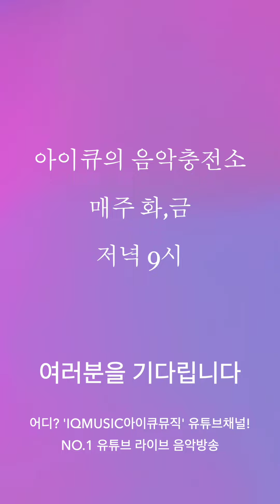꿈에(롱버젼)♥ Live by I.Q(아이큐) 음충522회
★13일의 금요일~?! 우리는 13곡의 음악으로 극뽁~!! ^0^~(LIVE MUSIC SHOW)♥아이큐의 음악충전소♥~  (음충413회) 영상좌표

-more I.Q

공유 및 구독 그리고 댓글은 사랑입니다아아아이큐~*^0^*

☆우리은행(woori bank) 계좌번호☆
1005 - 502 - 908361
☆계좌명(Account name)☆
티제이알엔터테인먼트(TJRentertainment)
☆우리은행(Woori Bank) SWIFT CODE☆
HVBKKRSEXXX (or  HVBKKRSE)

여러분의 소중한 후원이 아이큐의 힘!입니다아아아이큐~
Precious support of all of you is power of IQ!